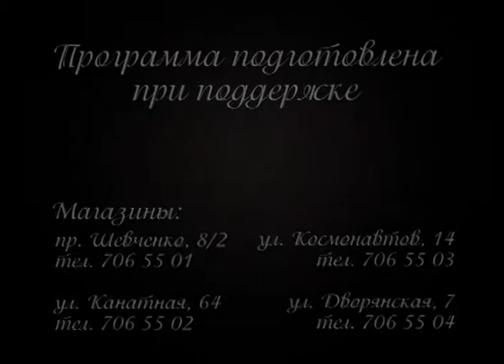Новый вечер №32 Гости - Анатолий Хостикоев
Избранные новости культуры за неделю, обзор литературных новинок, музыкальный десерт, - все это не главное в передаче "Новый Вечер". Главное - это интересные гости, которые приходят к нам на чай. В этот раз собеседник Антона Равицкого - народный артист Украины Анатолий Хостикоев. Самый лучший султан Сулейман расскажет о ролях в кино и театре, о бизнесе, дружбе с народным депутатом и многом другом. Смотрите "Новый вечер".